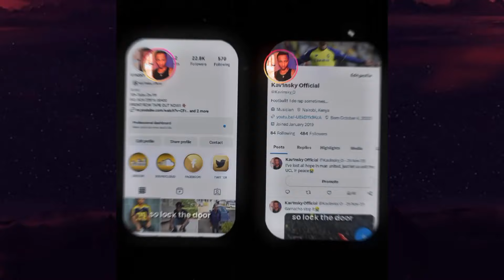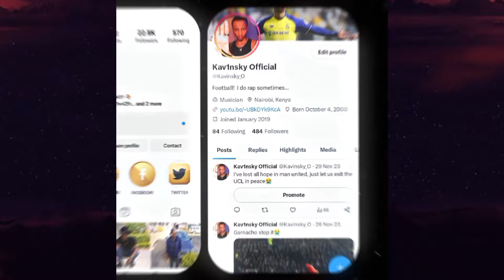RONALDO Fan REACTS To RONALDO's Long Range Goals That Shocked The World!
Lets Grind 2024 Baby❤️🤙🏼!!